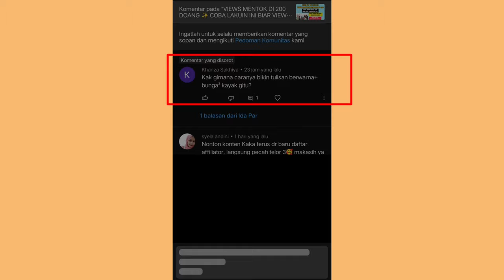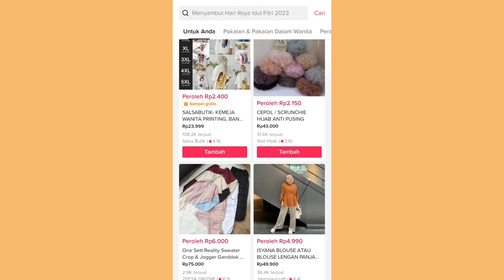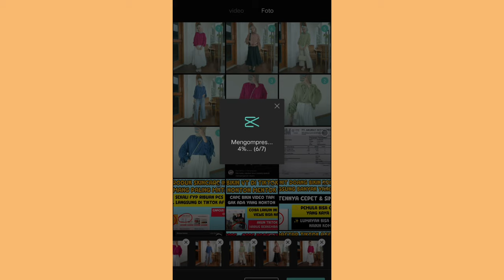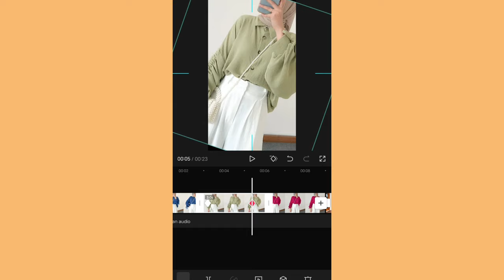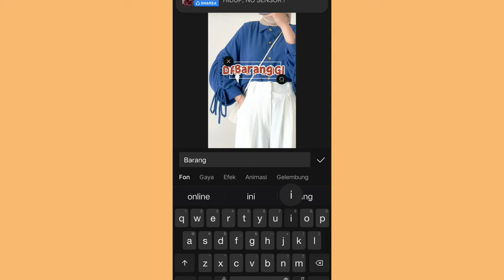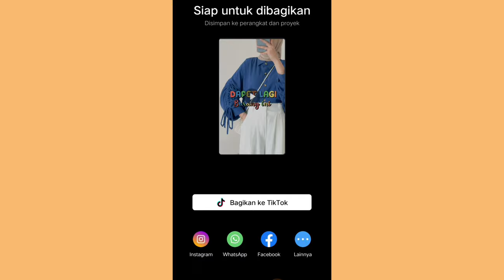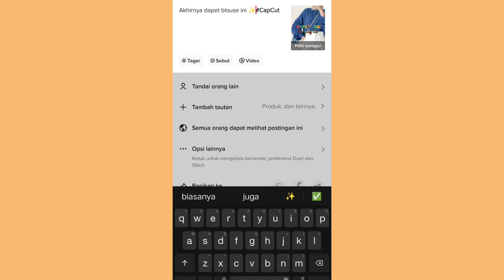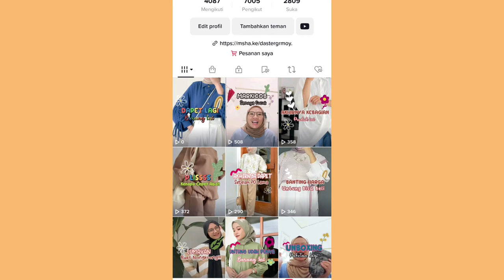VIDEO PROMOSI TIKTOK AFFILIATE SEPI ✨ PASTI BELUM COBA EDIT KAYA GINI 👌 AUTO BANYAK YANG NONTON